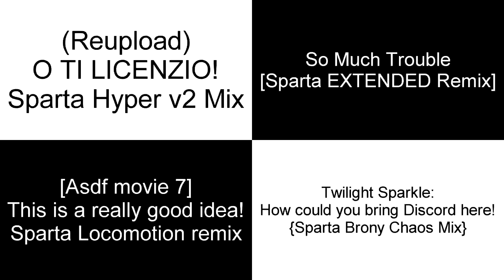Sparta Remixes Side-By-Side 27 (Camilo Delgado Figueroa Version)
Inspired by: @CamiloDelgadoFigueroa